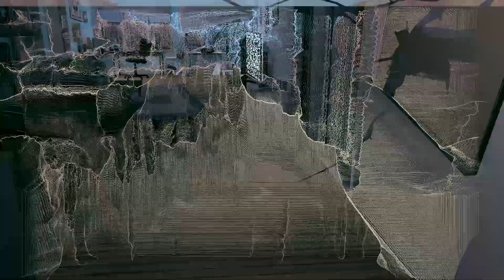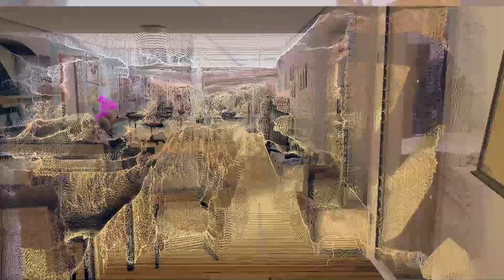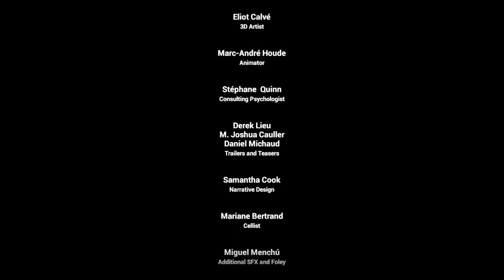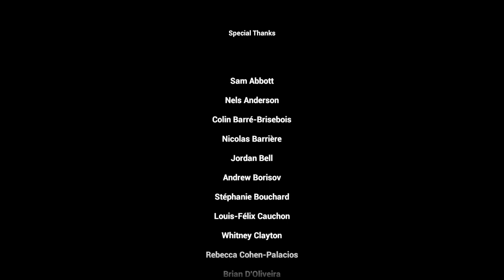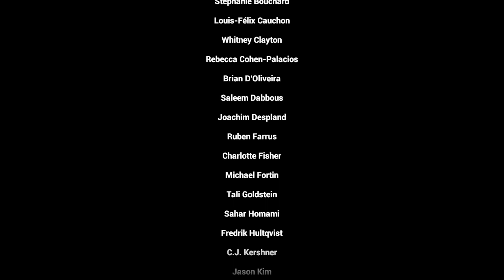Anamorphine ENDING - Walkthrough Gameplay (No Commentary) (Indie Adventure Game 2018)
Anamorphine Ending - Walkthrough Gameplay Part 3 (No Commentary Playthrough Let's Play) (Indie Adventure Game 2018)

My full game complete walkthrough series of videos includes all cutscenes game movie cinematics, all secrets and easter eggs, all levels and chapters, main story line and ending of the game.

Explore the past as you resolve the present in Anamorphine, a surreal adventure of rendered emotions. Journey into the mind of the main character, a young man in denial. Play in regular or VR mode.